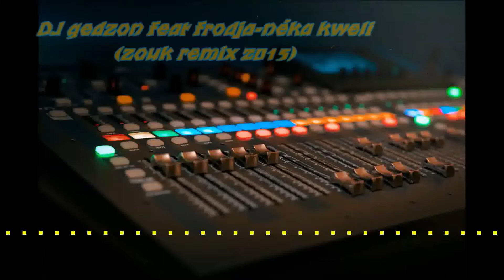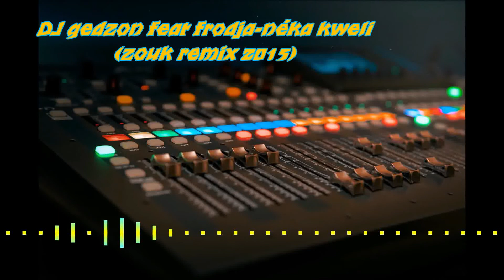DJ gedzon feat frodja-néka kweli (zouk remix 2015)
image par free-photo de pixabay